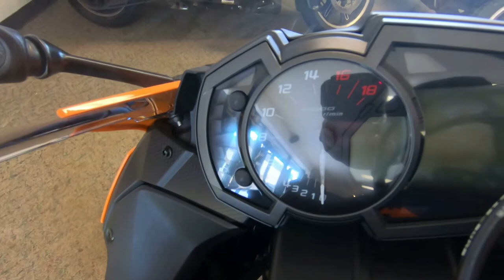2020 Kawasaki Ninja Z-6R - New Motorcycle For Sale - Milwaukee, WI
Please visit Southeast Sales Powersports to view this New CANDY STEEL FURNACE ORANGE/METALLIC FLAT SPARK BLACK 2020 Kawasaki Ninja Z-6R for sale in Milwaukee, Wisconsin

Stock# A005397

Description:
2020 Kawasaki Ninja® ZX™-6R